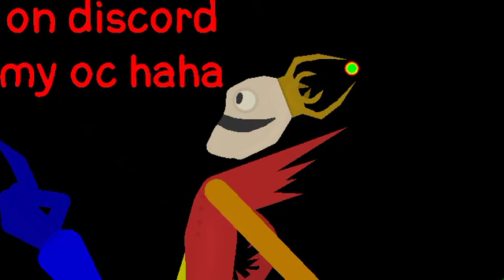on discord guys l Stick nodes animation